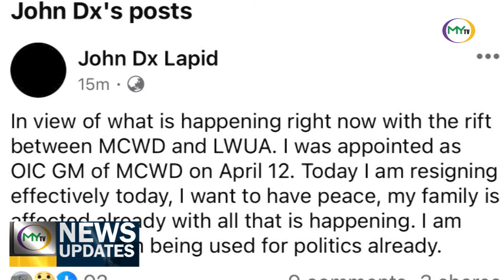𝗠𝘆𝗧𝗩 𝗡𝗲𝘄𝘀 𝗨𝗽𝗱𝗮𝘁𝗲: 𝗠𝗶𝗸𝗮𝗻𝗮𝗼𝗴 𝗻𝗮 𝘀𝗮 𝗽𝘄𝗲𝘀𝘁𝗼 𝗶𝘀𝗶𝗽 𝗮𝗰𝘁𝗶𝗻𝗴 𝗚𝗲𝗻𝗲𝗿𝗮𝗹 𝗠𝗮𝗻𝗮𝗴𝗲𝗿 𝘀𝗮 𝗠𝗖𝗪𝗗 𝗻𝗴𝗮 𝘀𝗶 𝗔𝘁𝘁𝘆. 𝗗𝘅 𝗟𝗮𝗽𝗶𝗱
𝗠𝘆𝗧𝗩 𝗡𝗲𝘄𝘀 𝗨𝗽𝗱𝗮𝘁𝗲: 𝗠𝗶𝗸𝗮𝗻𝗮𝗼𝗴 𝗻𝗮 𝘀𝗮 𝗽𝘄𝗲𝘀𝘁𝗼 𝗶𝘀𝗶𝗽 𝗮𝗰𝘁𝗶𝗻𝗴 𝗚𝗲𝗻𝗲𝗿𝗮𝗹 𝗠𝗮𝗻𝗮𝗴𝗲𝗿 𝘀𝗮 𝗠𝗖𝗪𝗗 𝗻𝗴𝗮 𝘀𝗶 𝗔𝘁𝘁𝘆. 𝗗𝘅 𝗟𝗮𝗽𝗶𝗱 𝘁𝗮𝗹𝗶𝘄𝗮 𝘀𝗮 𝘄𝗮 𝗽𝗮 𝗴𝗶𝗵𝗮𝗽𝗼𝘆 𝗸𝗮𝘀𝘂𝗹𝗯𝗮𝗿𝗮𝗻 𝗻𝗴𝗮 𝗶𝘀𝘀𝘂𝗲 𝘀𝗮 𝗺𝗮𝗻𝗴 𝗯𝘂𝗵𝗮𝘁𝗮𝗻.

Mipahigayon sab og rally ang ubang mga konsumidor ug mga trabahante sa Cebu City Government sa gawas sa MCWD office.

Si Queenie Joligon mohatod sa dugang detalye sa maong kalambuan.